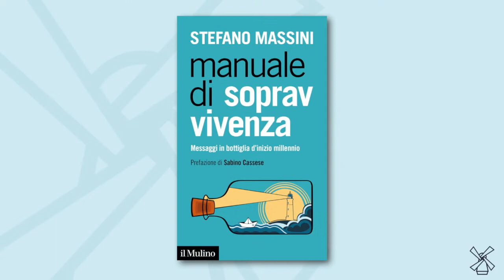Stefano Massini "Manuale di sopravvivenza. Messaggi in bottiglia d'inizio millennio"